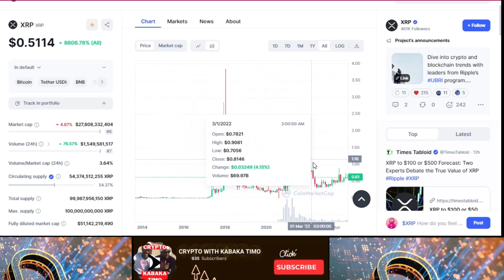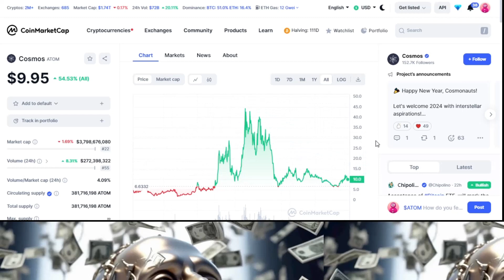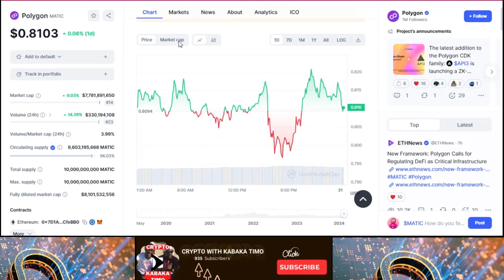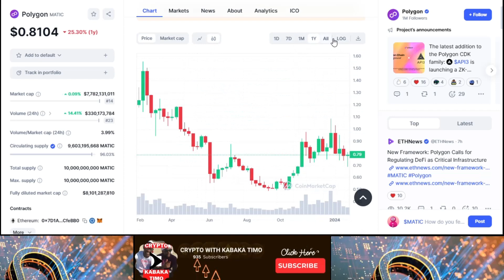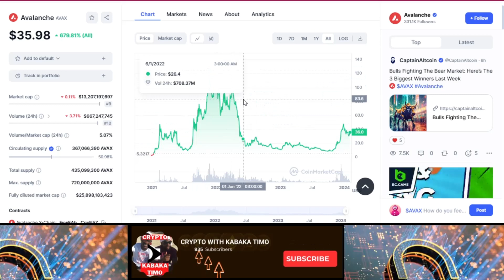5 cryptocurrencies to turn $100 into $1000 in 2024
top10 cryptocurrencies Under $10 to Buy in #2024 that will Turn $100